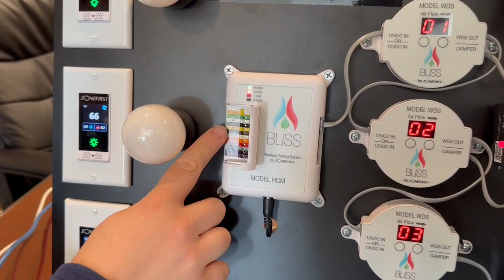Bliss System - HCM overview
This is an overview of the HVAC Control Module (HCM) for the Bliss System by ZONEFIRST.